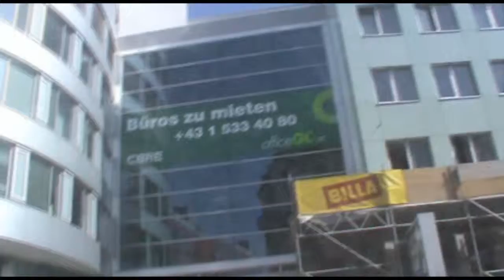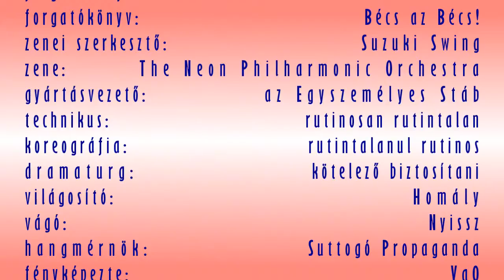Pár perc Bécs 2015/08/28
A Legkedvesebb Utasom épp kamerázott az anyósülésen, miközben megpróbáltunk tájékozódni Bécsben. "Természetesen" GPS nincs, a nálunk lévő térkép pedig évekkel ezelőtt elavult. Így egy külön élmény, mikor átmegyünk spontán városnéző üzemmódba... :-).